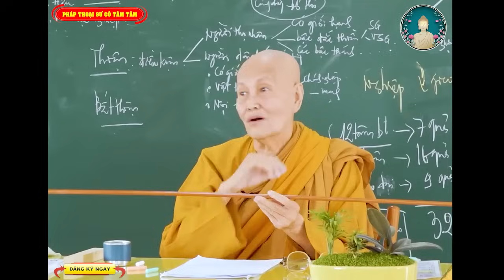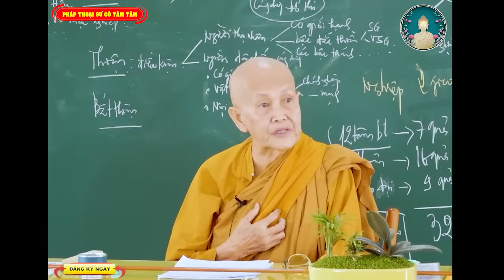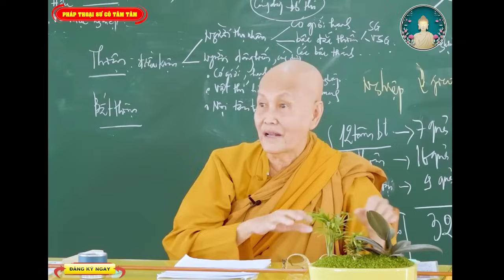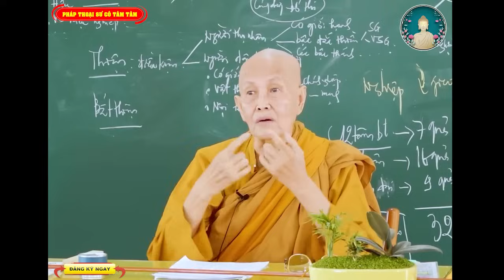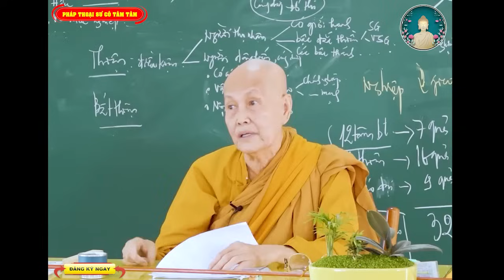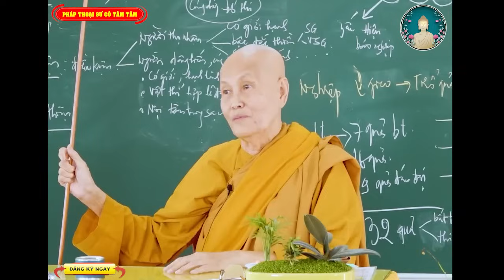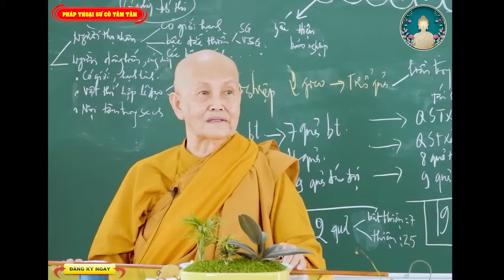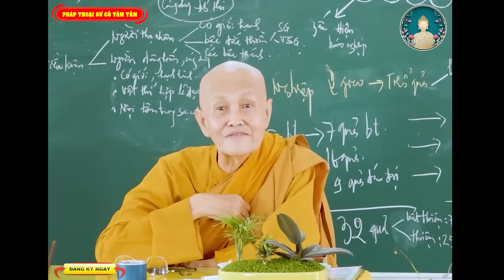Cách tạo Phước Từ Những Việc Hằng Ngày _ Sư cô Tâm Tâm( Rất Hay)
Sư cô Tâm Tâm - Trụ Trì Tịnh Xá Pháp Huệ; số điện thoại: 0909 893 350
- Địa chỉ: Tịnh xá Pháp Huệ - Số 246/31A đường Lê Văn Quới, Phường Bình Hưng Hòa A, Quận Bình Tân, Thành phố Hồ Chí Minh, Việt Nam.